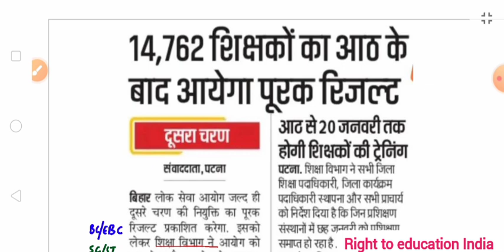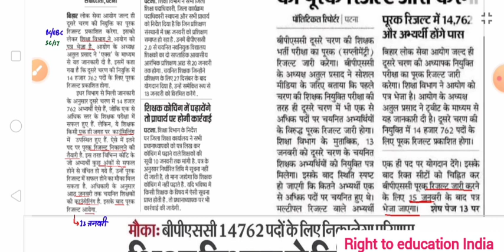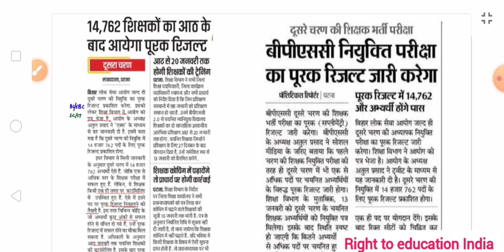सप्लीमेंट्री रिजल्ट बड़ी खबर🔥जल्द BPSC जारी करेगा TRE 2.0 का पूरक परिणाम | रिजल्ट को लेकर डिटेल से🙏